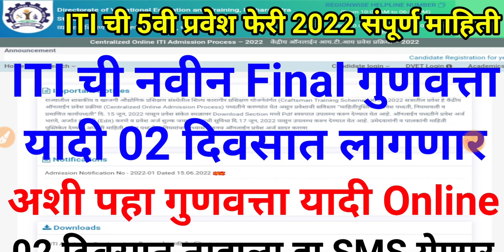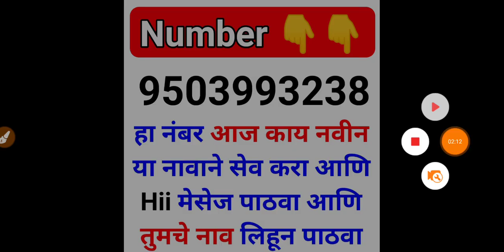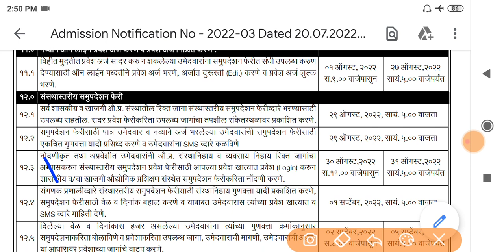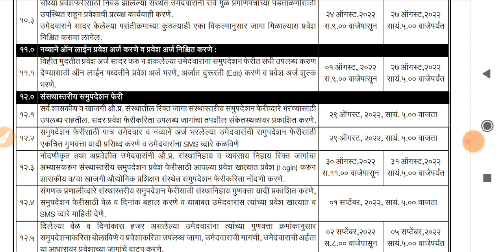iti admission 2022 | iti merit list 2022 maharashtra | dvet iti 👑 🔥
iti admission 2022 | iti admission 2022 maharashtra | dvet admission 2022 23 | maharashtra iti 2022

ITI Admission 2022 चे संपूर्ण टाईम टेबल (वेळापत्रक) जाहीर झाले. पहा 1st, 2nd, 3rd, 4th लिस्ट कधी लागणार, जाणून घ्या संपूर्ण वेळापत्रक ची माहिती 👇👇

 वरील लिंक ला क्लिक करून संपूर्ण माहिती घ्या 👆👆

वरील लिंक ला क्लिक करून सर्व कागदपत्रे (Documents List) पहा 👆👆